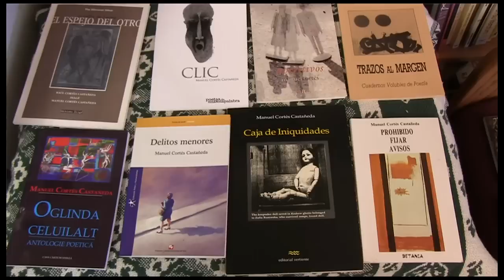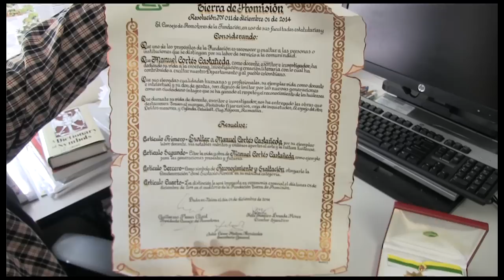EKU Assistant Professor Manuel Cortes-Castaneda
A short piece about EKU Spanish language Assistant Professor Manuel Cortes-Castaneda and his life here in Kentucky and at EKU.